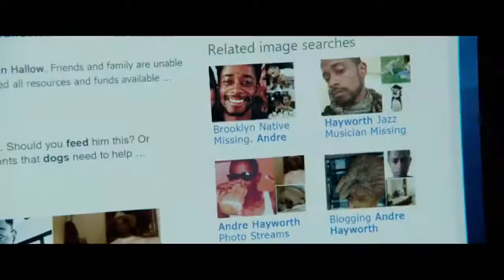¡HUYE! TRAILER A DOBLADO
Chris va a conocer a los padres de Rose, su novia. Al principio se muestran encantadores, si bien un tanto nerviosos. Chris supone que se debe a que él es negro, pero un poco más tarde descubre que sus suegros ocultan un secreto espeluznante.

"Uso con fines de difusion, no contamos con los derechos."